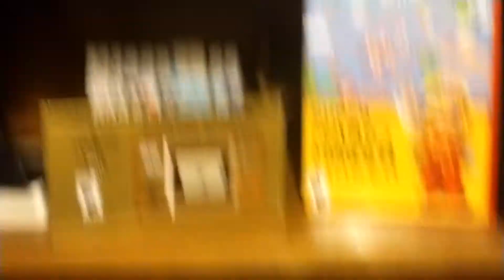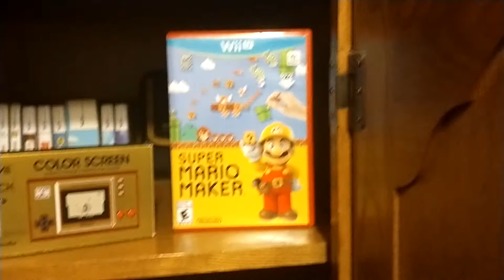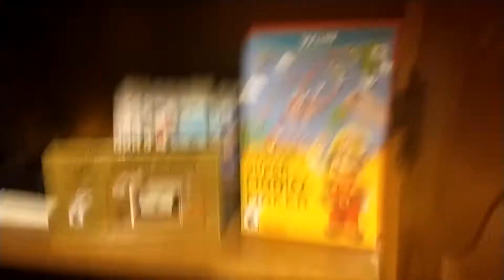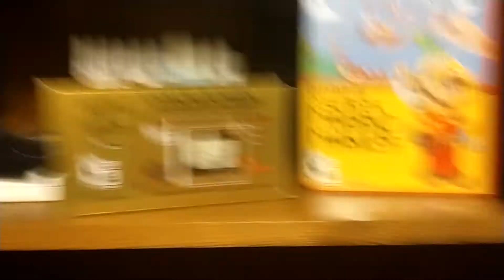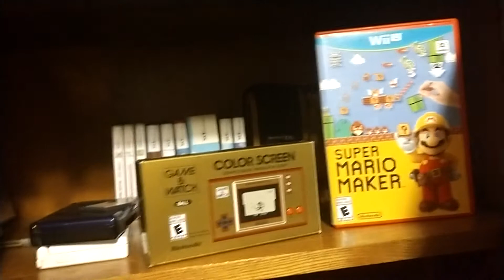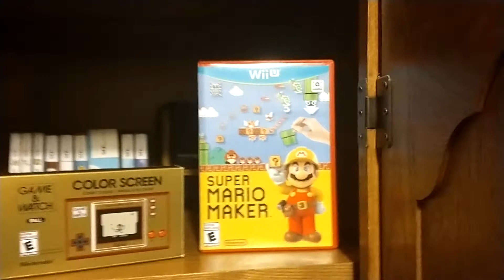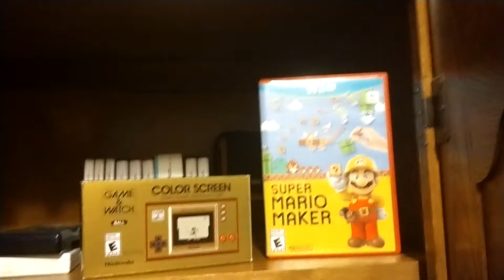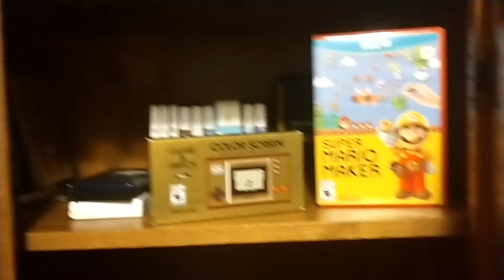My response to Nintendo discontinuing Mario products on March 31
Hello, today, I'm going to talk about my frustration and disappointment with Nintendo ending Mario products on March 31.